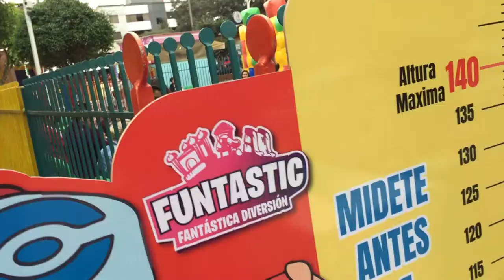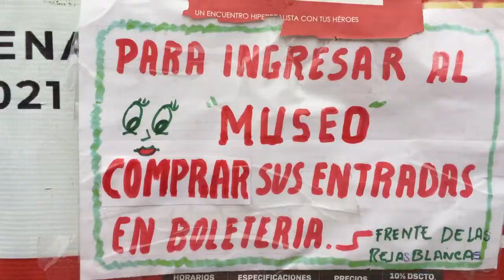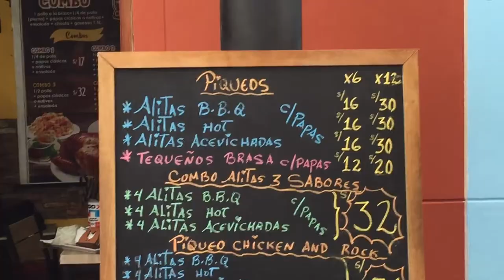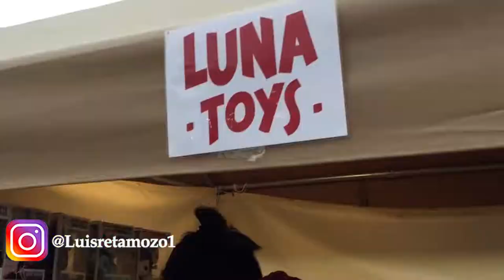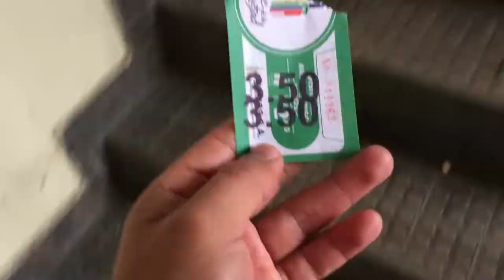❤️Todo lo que TIENES que SABER del PARQUE de la AMISTAD , laguna, paseo en bote y en tren, Etc.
El parque de la amistad ubicada en Santiago de Surco, comenzamos a ver la tradición, cultura e historia de este hermoso parque, Además cuenta con LAGUNA, Paseo en BOTE y en TREN, como tambien MUCHOS JUEGOS para NIÑOS el parque de la amistad es muy transcurrido por muchísimos turistas y tambien por los lugareños.

❤️ Sé el PRIMERO en recibir una notificación cuando se publiquen nuevos vídeos (y dale click a la 🔔)

Musica 1
"Ehrling - Dance With Me" is free to use on YouTube.